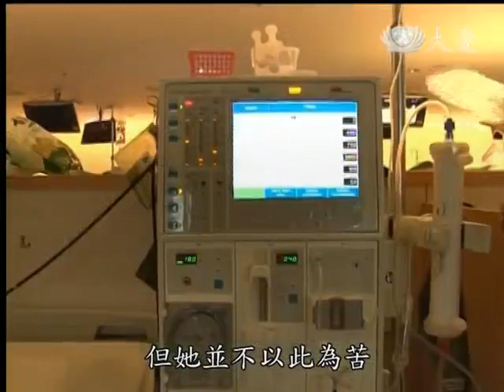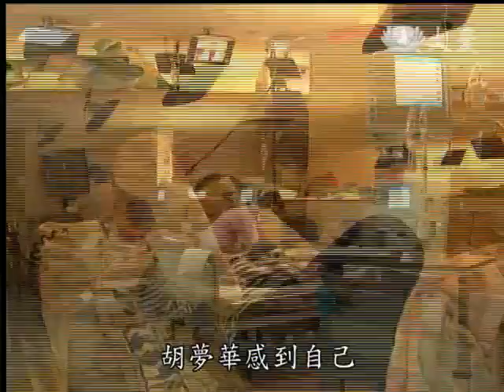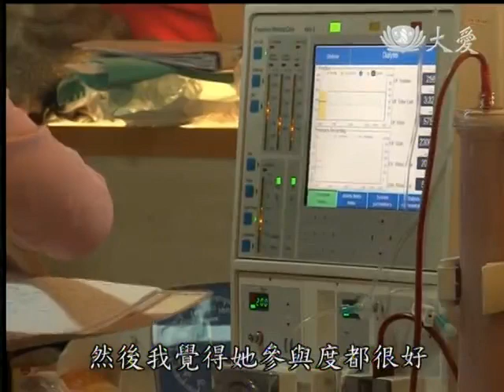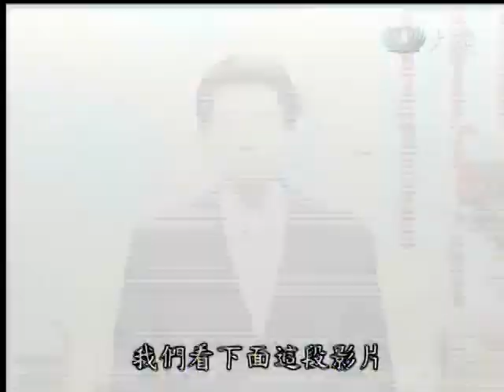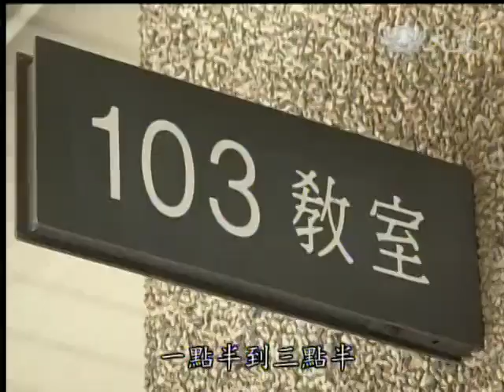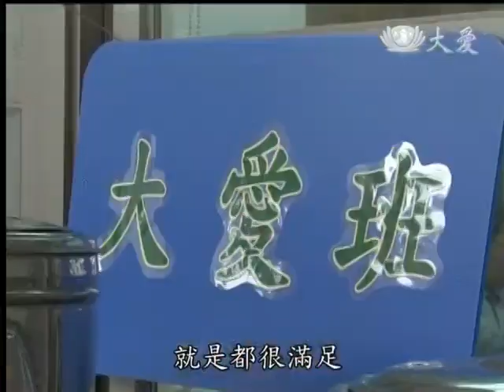20140331《大愛人物誌》彰化--胡夢華師姊的故事